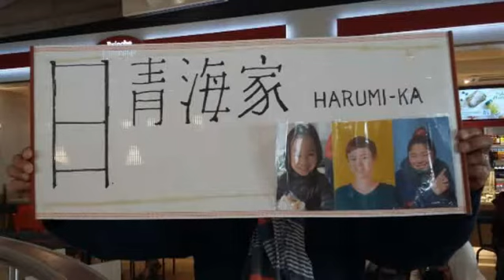Bienvenue en France !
Arrivée de la Harumi délégation à Roissy , pour une semaine en France